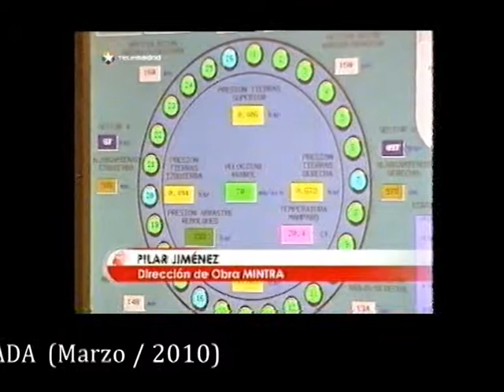Visita de Tele-Madrid. a la Tuneladora N.F.M. (LA ADELANTADA) by leovil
En el mes de Marzo de 2010 Tele Madrid visitó la Tuneladora LA ADELANTADA